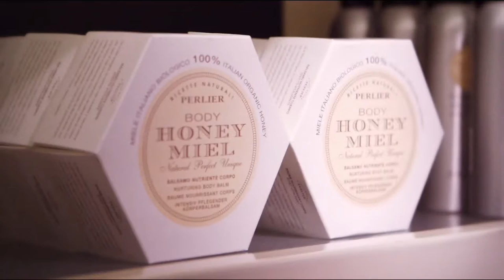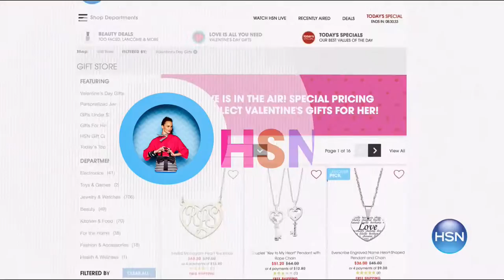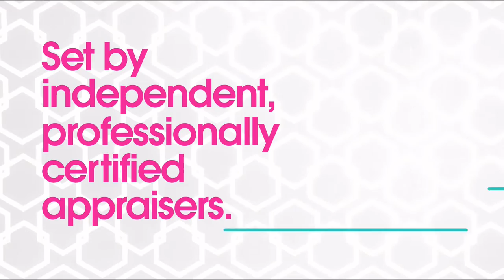HSN | Sharif Studio Handbags 01.27.2017 - 10 AM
Designer handbags